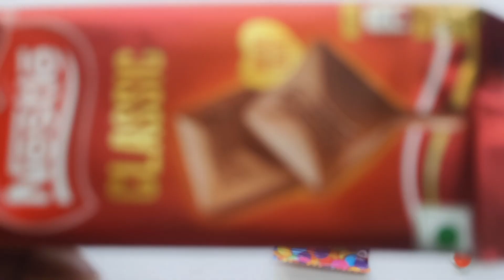Fuse Vs Nestle Classice Vs DairyMilk Vs Gems Vs Kindarjoy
mars wrigley
cadbury chocolate factory
cadbury company
chocolate museum
Candycat
Candy pizza
nutella hot chocolate
m & m's
Silk Chocolate
m&m chocolate
m and m chocolate
Snickers Chocolate
Snickers bar
Snickers candy bar
neaker chocolate